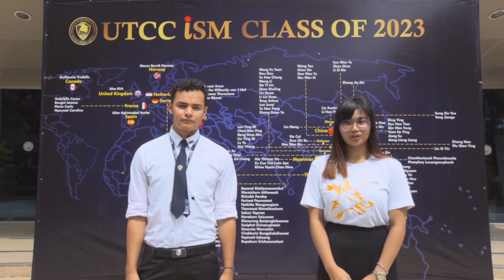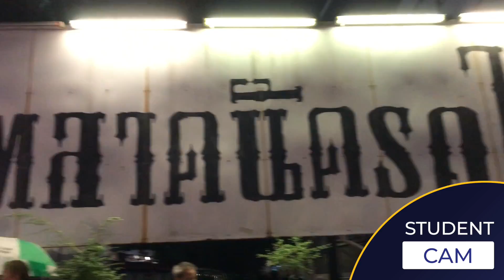UON UTCC Two Degree Program student life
This video is about to introduce the Two Degree Program and student life at UTCC ISM.